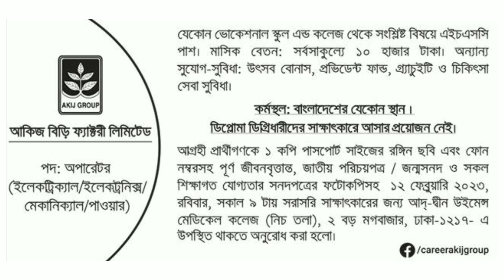আকিজ গ্রুপ নিয়োগ বিজ্ঞপ্তি ২০২৩ | Akij Group Job Circular 2023 | BD Jobs Circular Today | BD Career